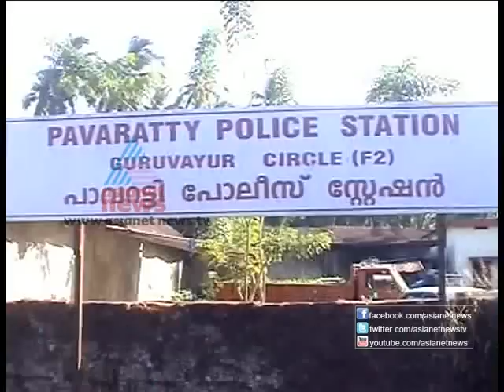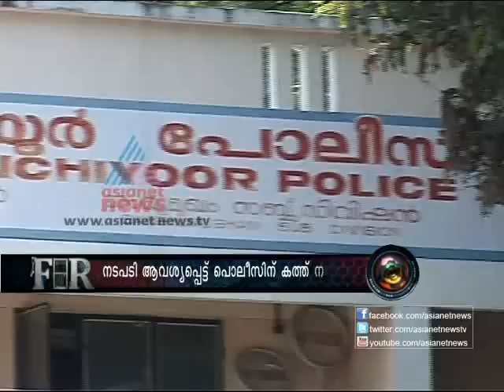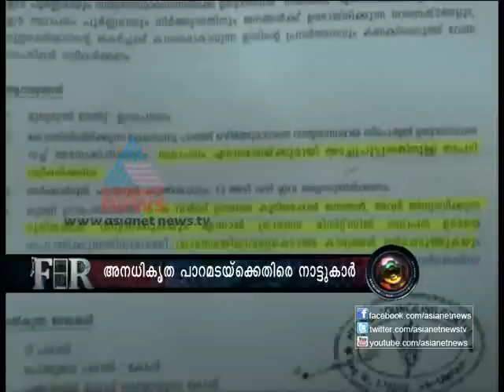FIR 29th Nov 2012 Part-1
FIR, Malayalam crime News Videos on Asianet News